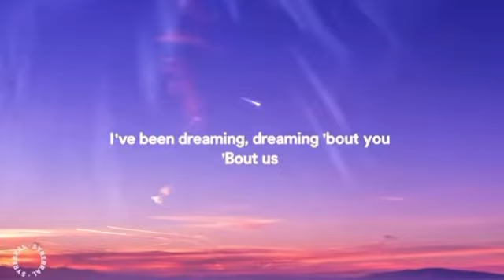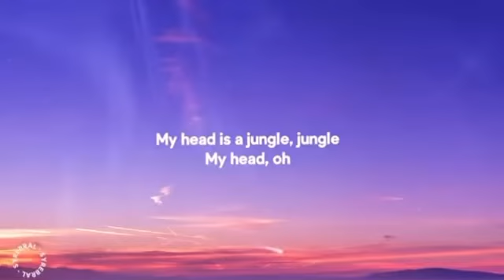My head is a jungle // random